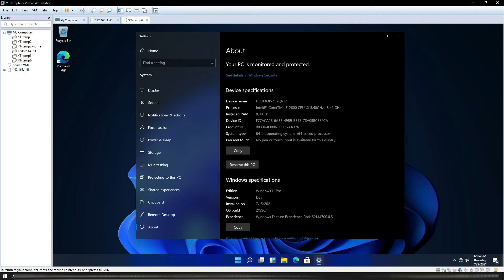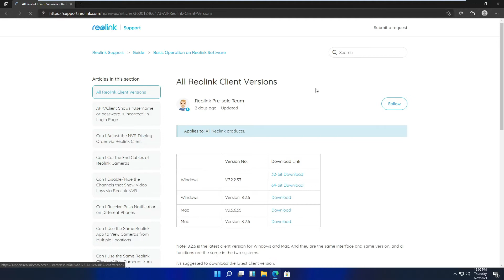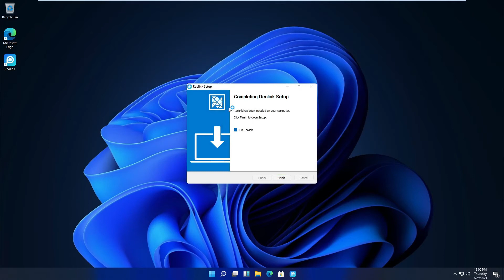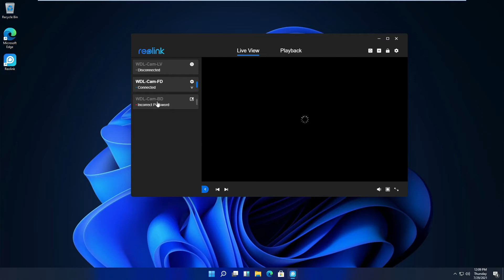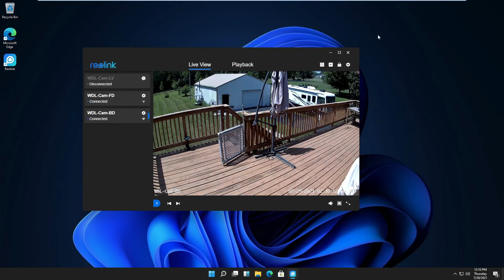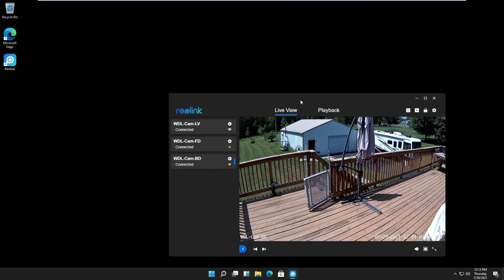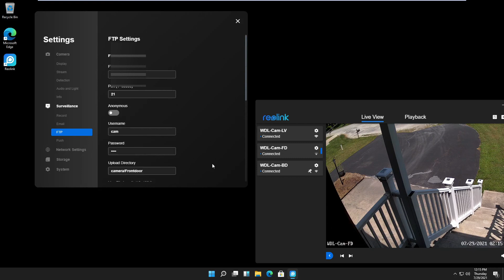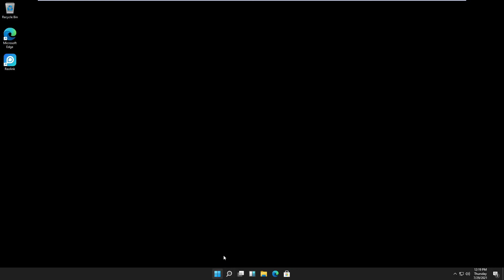Reolink Client in Windows 11?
Installing Reolink Client for Windows in Windows 11 Dev Edition